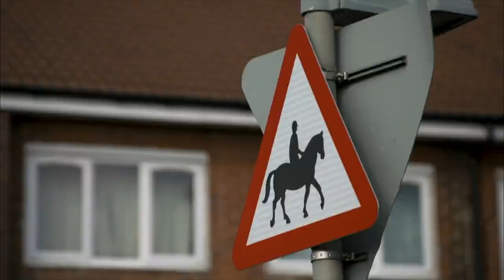Help Park Palace Ponies make Walkers' Woods Riding School a reality!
We need your help - urgently!

In April 2017 we launched the Park Palace Ponies starter riding school, with the aim of bringing the mental and physical benefits that being around ponies can bring, to inner city children.

Five years later, over 3,000 inner city children aged 4-10 have completed our learn to ride pony course and can now ride up to trot off lead rein. The usual path would be for these riders to continue their riding journey at one of the full sized riding schools across Merseyside. However, we have reached a point where there are no local riding schools with any availability. Coupled with the increasing number of closures and demolitions of Merseyside riding schools for housing estates, we have a huge number of riders who have nowhere to continue their riding journey.

Following discussions with a sympathetic lane supportive land owner, we have the opportunity to open a pop-up full-sized riding school with 8 horses, with the possibility of expansion in the future, with a right to buy clause.

We have tried to raise this money through public grants and discussions with our local council, but unfortunately this has come to nothing.

We now have until the 22nd of May to raise £75,000. This is £30,000 for a one year lease of the land and buildings, and £45,000 to build stables, an arena and convert the garage into offices and storage.

Our aim is to continue to provide inner city riding for children and their families who have not been able to continue. We have seen first hand the incredible benefits that being around ponies has brought to so many young people.

Park Palace Ponies currently operates as a social enterprise, managed by a group of voluntary directors. Walkers' Woods will be ran in exactly the same way. Park Palace Ponies has brought so much joy to our local community and has challenged existing beliefs that horses and ponies belong in the countryside.

We really need your help to fulfil our mission to continue to make horses and ponies commonplace in the city of Liverpool once again.

Please pledge, if you are able, and share widely!